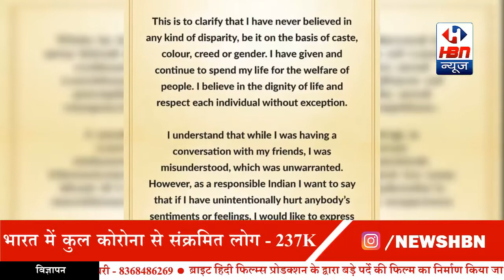क्या पूर्व ऑलराउंडर युवराज सिंह ने FIR के डर से माफी मांगी या कोई और वज़ह देखिये | HBN News